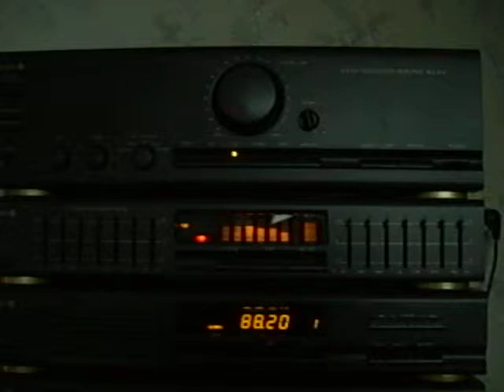Diora ssl 500 ws 504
ws 504 fs 504 cd 502 mds 506 as 502